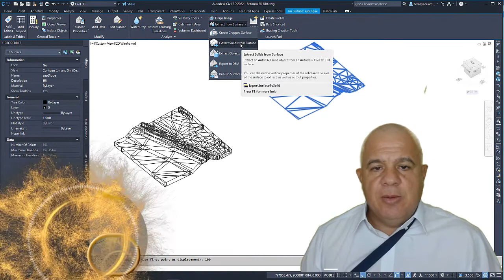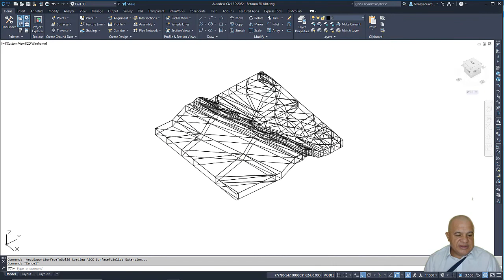Convertir una Superficie de Civil en un Sólido